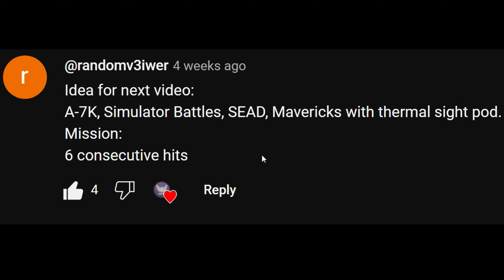Mission: Six Consecutive Hits | A-7K Corsair II